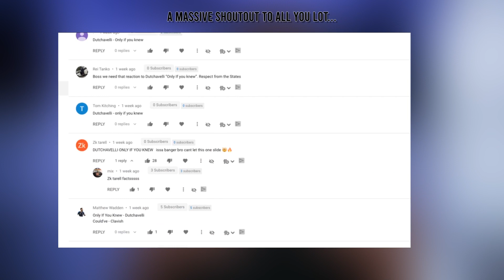Dutchavelli - Only If You Knew [Music Video] | GRM Daily [Reaction] | LeeToTheVI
or